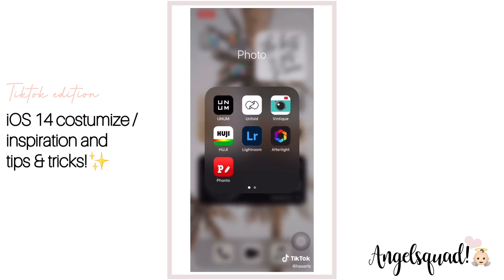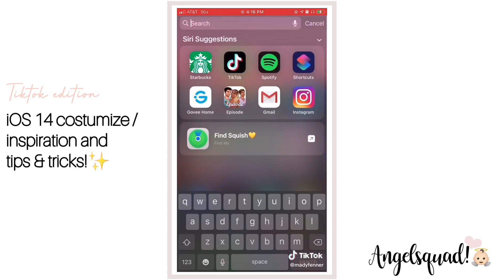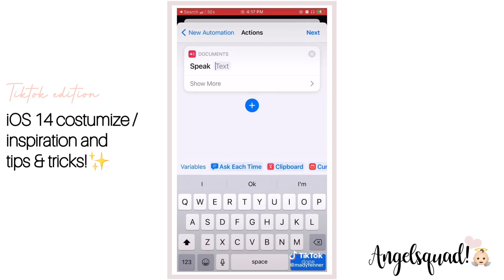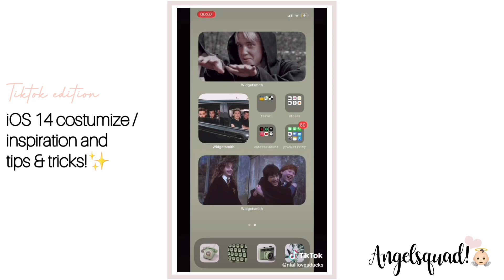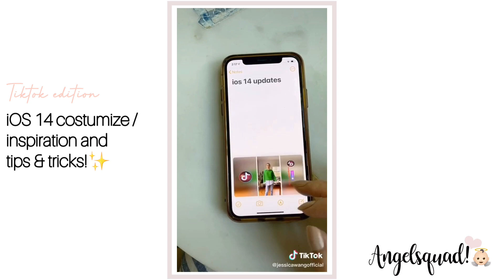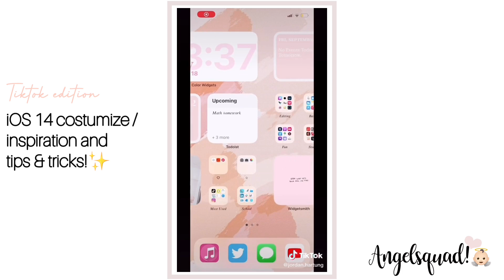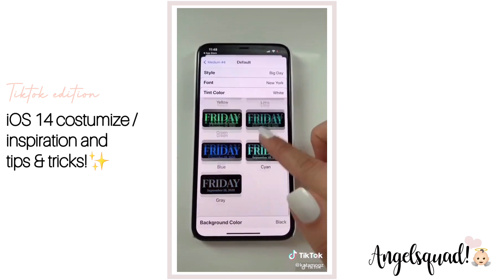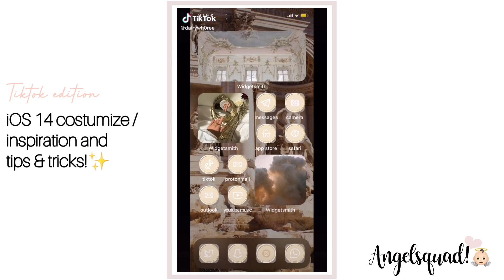IOS 14 Iphone Costomize + tips/tricks *aesthetic* tiktok l AngelSquad♡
hello guys!
i have so many cool inspiration for your new update ios 14 on your iPhone! let me know in the comment which phone do you have! cool tips and tricks on tiktok!

Louisa♡